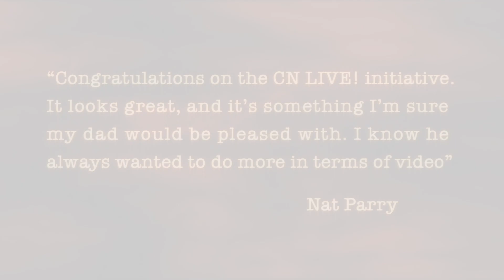CNLive! Host Elizabeth Vos on Consortium News's 25 yrs of Independent Adversarial Journalism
Vos says: "If you're a consumer of independent news then the first place you should go is consortiumnews.com - & please try to support them when you can. Their articles are not behind a paywall [but] free for everyone. It's one of the best sites out there for independent, adversarial journalism for over two decades".